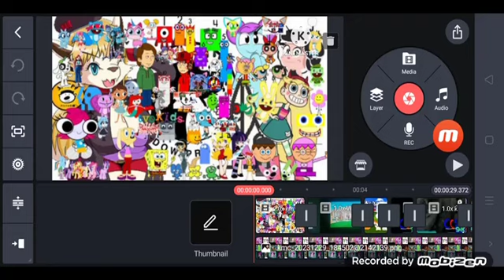Speddy Hope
Doh